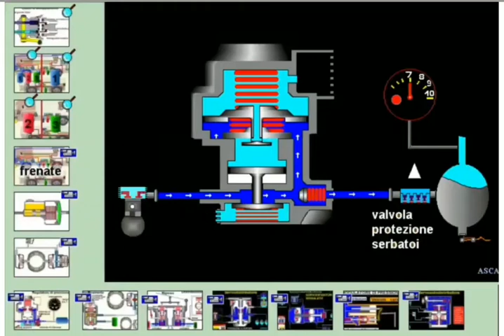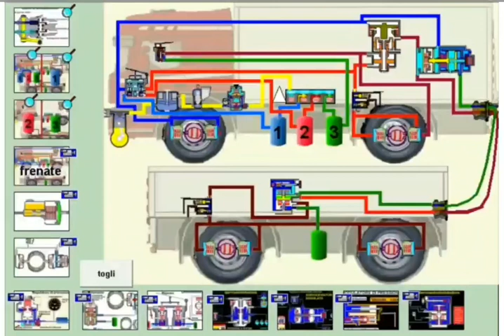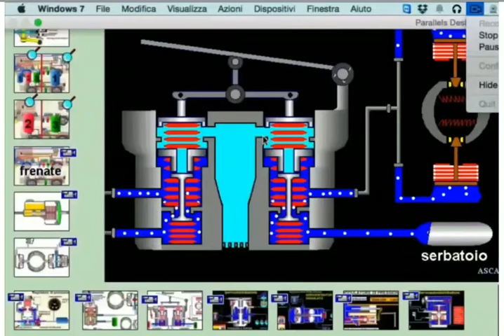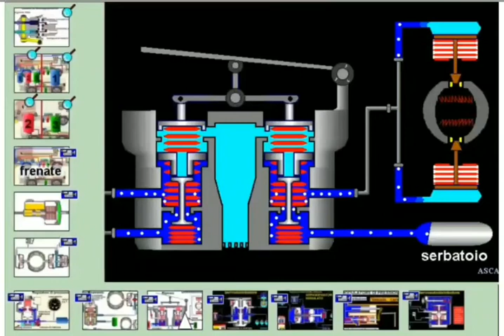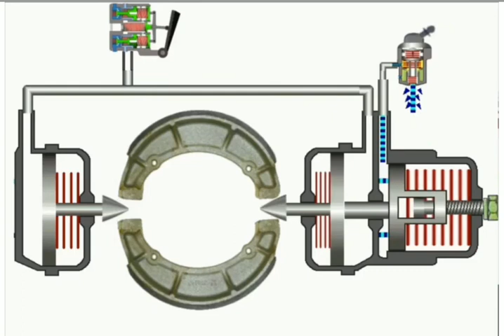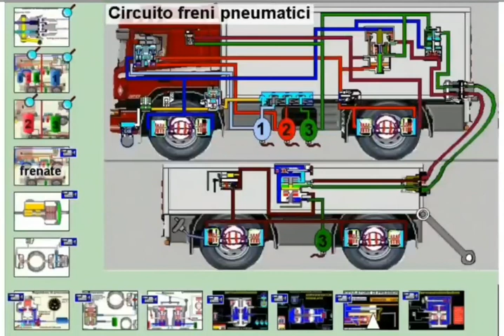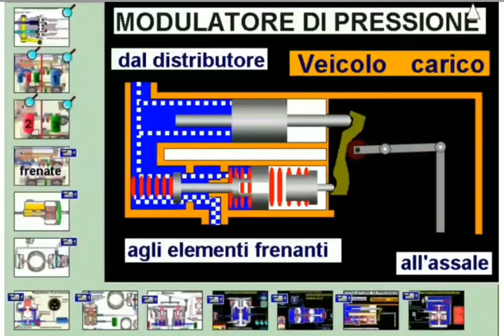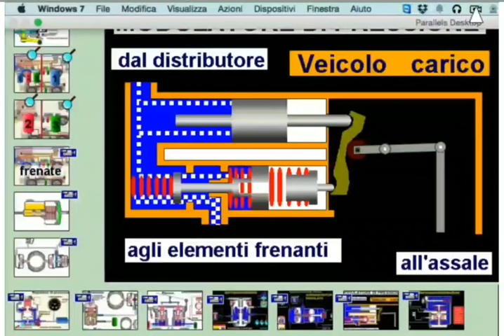Patente D Capitolo 10 parte 4/5 | Episodio 22 | Teoria Patente D DE